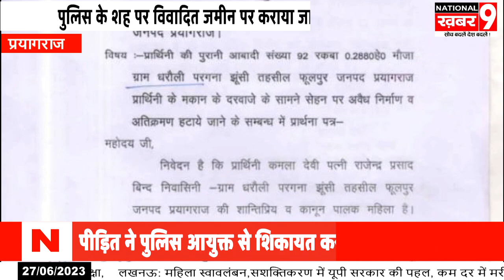पुलिस के शह पर विवादित भूखंड पर निर्माण, पुलिस ने पीड़ित को डांट कर थाने से भगाया